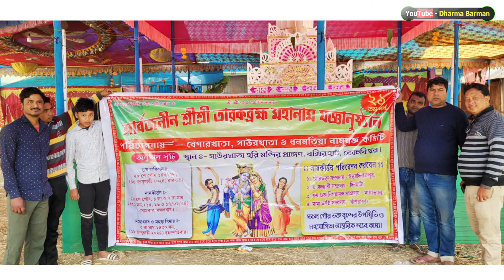MERE PYAR KA HISAAB || GOUR BHAKTO BIJOY DAS || HARE RAMA HARE KRISHNA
MERE PYAR KA HISAAB || GOUR BHAKTO BIJOY DAS ||

Bangla Horinam
Bangla Kirton
Hare Krishna
Bhakti Sangeet
Kirtinayas
Radhe Radhe
Radhe Gobinda
Jai Radhe
Maha Mantras
Kartiniyas
Astaprahar
Radhe Radhe
RadheKrishna
devotional song